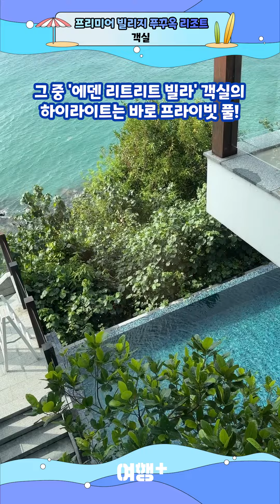요즘 HOT한 베트남 푸꾸옥 풀빌라 리조트로 떠나볼까요?✈️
오늘은 가족 단위로 방문하기 딱 좋은 '전객실 독채 풀빌라' 리조트!
프리미어 빌리지 푸꾸옥을 소개하려고 합니다!
푸꾸옥에서 일출과 일몰을 모두 감상할 수 있는 유일한 리조트라고 하는데요~

바로 영상으로 만나볼까요?

장소📍 Mũi Ông Đội, An Thới, Tp. Phú Quốc, Kiên Giang, 베트남

기획/섭외/촬영 = 강예신 기자
편집 = 석현진

여러분의 새로운 여정을 응원하는 여행 큐레이션 뉴스레터 SIDO를 메일로 받아보세요✈️